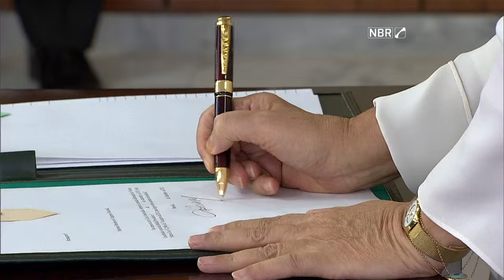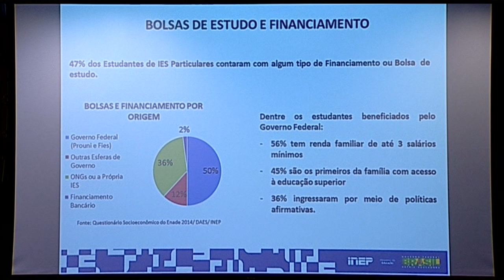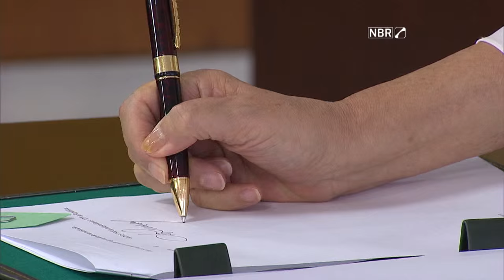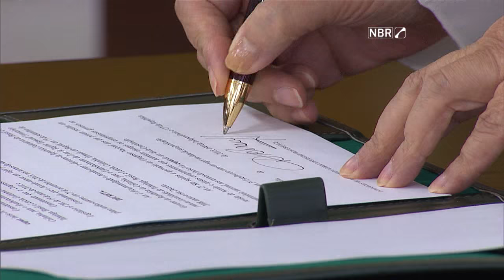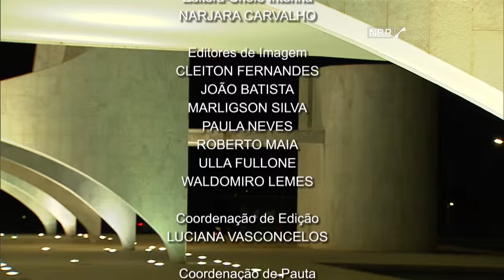Jornal NBR Notícias na Íntegra - 18 de dezembro